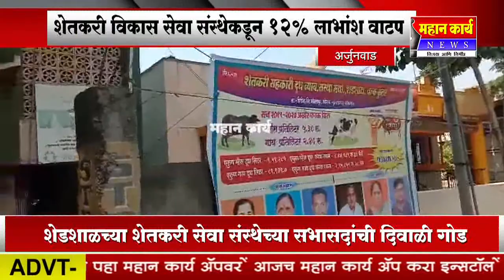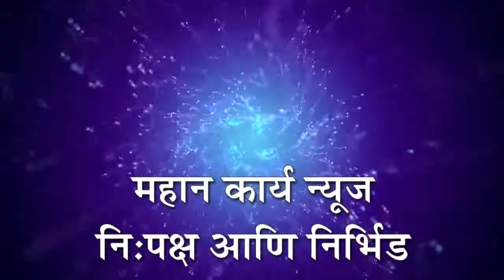शेडशाळच्या शेतकरी विकास सेवा संस्थेकडून 12% लाभांश वाटप